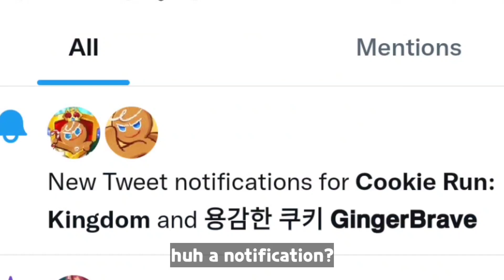financier cookie is confirmed! (from official)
song: butter pretzel trial ost